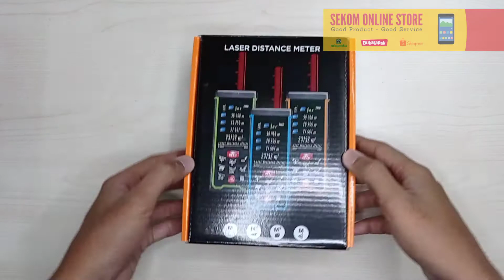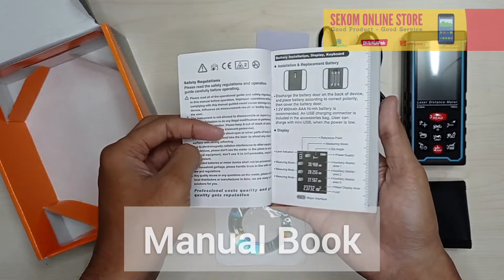SNDWAY Meteran Laser Digital Distance 100 Meter SW-S100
GARANSI : 3 BULAN, TUKAR BARU !
* Tidak ada kerusakan fisik
* Segel garansi utuh

Meteran canggih dan praktis untuk berbagai metode pengukuran.
Menggunakan laser dalam pengukuran sehingga cepat dan mudah dilakukan oleh satu orang saja!

Mengapa versi SW-S100 ini lebih mahal dari versi yang lain? Karena dia memiliki kelebihan seperti:
1. Data dapat dipindahkan ke komputer dengan mudah dan ukuran memori penyimpanan data yang cukup banyak (100 data)
2. Kualitas layar LCD yang lebih baik dan lebih besar
3. Difasilitasi 3 baterai rechargeable yang memiliki daya tahan cukup lama dan tinggal diisi ulang
4. Pengaturan empat titik referensi, depan, tengah, belakang dan tolak ukur tambahan.
5. Digital waterpass / angle

Package Sudah Include:
* Laser Distance Meter
* Portable pouch
* Hanging rope
* User manual
* Reflective plate
* USB Cable
* Disc
* Rechargeable Battery

Bisa kunjungi toko Sekom Online Store yang tersedia di Shopee, Tokopedia, dan Bukalapak.
Terimakasih 🤗